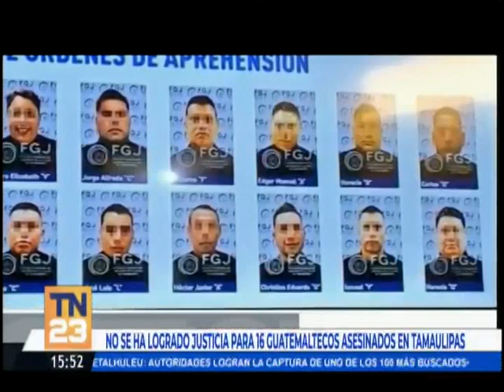No se ha logrado justicia para 16 guatemaltecos asesinados en Tamaulipas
En el caso Tamaulipas, nuevamente se ha aplazado la audiencia y todavía no hay justicia para las familias de los guatemaltecos.